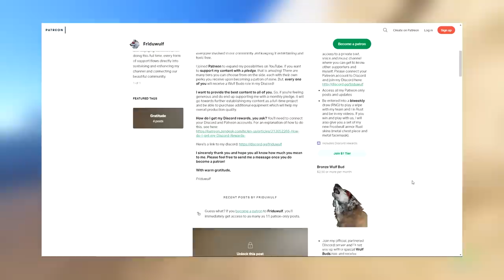ROBBING A CLAN BASE COMPLETELY DRY after they FLY TO LARGE OIL RIG | RUST (1 of 5)